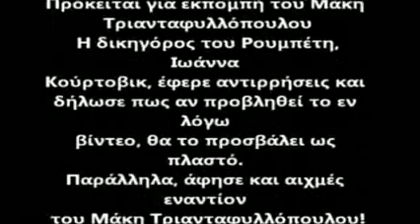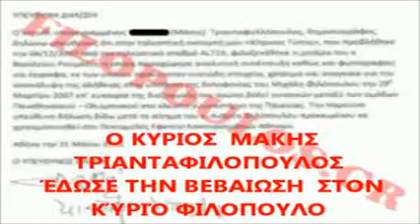Ο φιλοπουλος καλεσε τον τριανταφυλόπουλο μαρτυρα.mp4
Ο ΚΥΡΙΟΣ  ΜΑΚΗΣ ΤΡΙΑΝΤΑΦΙΛΟΠΟΥΛΟΣ  ΈΔΩΣΕ ΤΗΝ ΒΕΒΑΙΩΣΗ  ΣΤΟΝ ΚΎΡΙΌ ΦΙΛΟΠΟΥΛΟ
Ο Ανδρέας Φιλόπουλος πατέρας του Μιχάλη φιλοπουλου
καλεσε τον τριανταφυλόπουλο μαρτυρα στο Δικαστήριο για το βιντεο?
τι απαντα ο τριανταφυλλοπουλος για το σικεκριμενο βιντεο?

Αξίζει να σημειωθεί, πως η πολιτική αγωγή ζήτησε την προβολή ενός ακόμα βίντεο, που είναι εκτός δικογραφίας. Πρόκειται για εκπομπή του Μάκη Τριανταφυλλόπουλου, όπου μεταξύ άλλων μιλάει και η μητέρα του Βασίλη Ρουμπέτη.
Η δικηγόρος του Ρουμπέτη, Ιωάννα Κούρτοβικ, έφερε αντιρρήσεις και δήλωσε πως αν προβληθεί το εν λόγω βίντεο, θα το προσβάλει ως πλαστό. Παράλληλα, άφησε και αιχμές εναντίον του Μάκη Τριανταφυλλόπουλου! Γενικότερα, όλοι οι συνήγοροι υπεράσπισης των κατηγορούμενων αρνήθηκαν την προβολή του βίντεο.